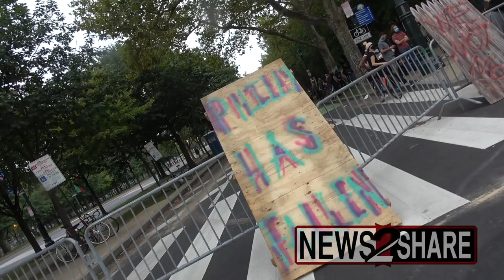Antifascist coalition block homeless camp eviction in Philadelphia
"This is your final notice," police told a homeless encampment in Philadelphia, promising to force people living on public property to leave as of 9 a.m. Wednesday morning.

A coalition of antifa and public housing activists barricaded the camp, preparing to defend it from police. Police showed up, but did not raid the camp as expected.

Filmed by D.j. Weltch of True Weltch Media for News2Share